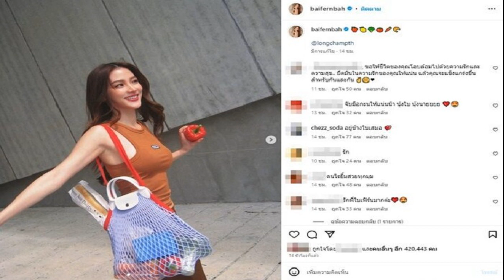ส่อง ใบเฟิร์น เคลื่อนไหวไอจีล่าสุด หลังกระแส แม่หมู อันฟอล ดราม่าจนได้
แม่ก็โพสต์ล่าสุดเช่นกัน นางเอกโพสต์คลิปย่างหมูย่างเนื้อกินปิ้งย่าง ส่อง ใบเฟิร์น เคลื่อนไหวไอจีล่าสุด หลังกระแส แม่หมู อันฟอล ดราม่าจนได้

กลายเป็นกระแสดราม่าวิพากษ์วิจารณ์ หลัง แม่หมู พิมพ์ผกา อันฟอลโลว์ไอจี ใบเฟิร์น พิมพ์ชนก หวานใจลูกชาย นาย ณภัทร แถมไม่เห็นรูปนางเอกสาวไปอวยพรวันเกิดแล้วด้วย สอบถามไปยังแม่หมู บอกไม่ได้อันฟอลโลว์บางทีไอจีมันไปกดอะไรแม่ก็ไม่รู้แม่ก็คือกำลังงงกับระบบ พอถามว่าไม่ได้มีปัญหาอะไรกับใบเฟิร์นใช่ไหม แม่หมูก็ ตอบว่า คนเป็นแม่ก็ทำได้แค่อยู่เฉยๆ ทำอะไรไม่ได้หรอก ไม่มีปัญหา แม่ก็ทำหน้าที่ได้แค่อยู่เฉยๆ นิ่งๆ ไม่สามารถพูดอะไรได้

แม่ตอบแบบนี้ทำเอาสงสัยไปอีกตกลง คำว่า ไม่มีปัญหา เท่ากับ มีปัญหาหรือเปล่า มีดราม่าตามมาจนได้ มีเสียงคอมเมนต์ต่างๆ นานา อาทิ คำตอบของแม่แบบนั้น คือ มีปัญหา จนแม่ไม่อยากยุ่ง ขอดูอยู่เฉยๆ , ขออยู่เฉยๆ  คำตอบแบบนึ้ใครบ้างจะมองไม่ออกว่า , คำตอบนี้ แม่หมูต้องการจะสื่ออะไรอ่ะ 1.เป็นเรื่องของเขาสองคน แม่ไม่ยุ่ง มองดูความสัมพันธ์เงียบๆ ของแม่ตรงนี้ดีกว่า 2.มีปัญหาแหละ แต่แม่พูดไม่ได้ เป็นต้น

แถมเมื่อไปดูไอจีลูกชาย ก็โดนแม่อันฟอลด้วยเช่นกัน ขณะที่หลายคนก็รอว่า แม่หมู จะโพสต์ถึงเรื่องนี้เพราะหากเป็นปัญหาที่ระบบ แม่ไม่ได้อันฟอล แม่น่าจะชี้แจงอะไรบ้าง แต่ส่องไอจีแม่หมูกลับพบแม่โพสต์ภาพลงสตอรี่ ขณะนั่งกินข้าวคนเดียว มองไปยังสวนแคคตัส ไม่ได้โพสต์เรื่องอันฟอลแต่อย่างใด
ด้านความเคลื่อนไหว ใบเฟิร์น หลังเกิดประเด็นแม่หมู นอกจากล่าสุดเจ้าตัวจะโพสต์คลิปลงสตอรี่ไปกินปิ้งย่าง เหมือนกำลังย่างหมู ย่างเนื้อ แล้ว ก็โพสต์ภาพตัวเองล่าสุด แม้ยังไม่รู้แน่ชัดว่าเกิดอะไรขึ้นกันแน่ แต่แฟนๆเข้ามาส่งกำลังใจรัวๆ อาทิ จับมือกันให้แน่นน๊า นุ้งใบ นุ้งนายยยย , อยู่ข้างใบเสมอ , จับมือกันก้าวผ่านปัญหาอุปสรรคไปด้วยกันอย่าปล่อยมือกันน้าารักกันมากๆน้าาาปัญหาอุปสรรคคือบททดสอบความรัก เป็นต้น